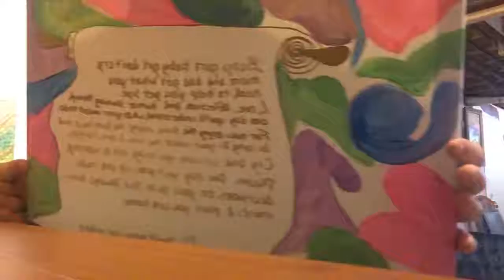Day 110 Baby Girl By Tim Desmarais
Recorded Daily 100 Day Challenge
Check out the Art and Creative Photo's
If you want something created artistically or musically message me.